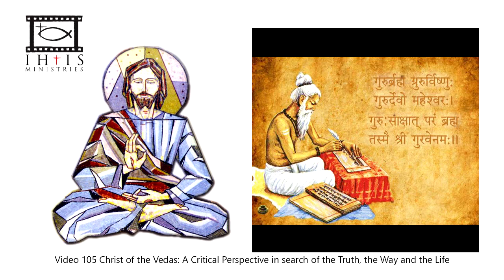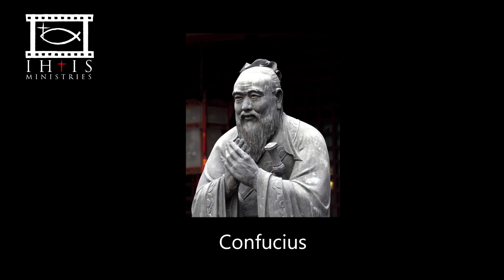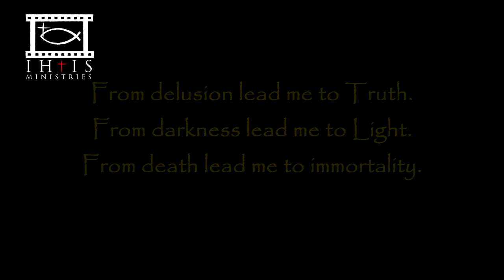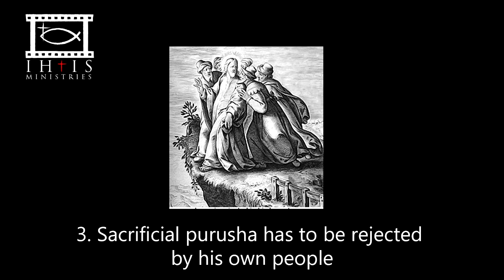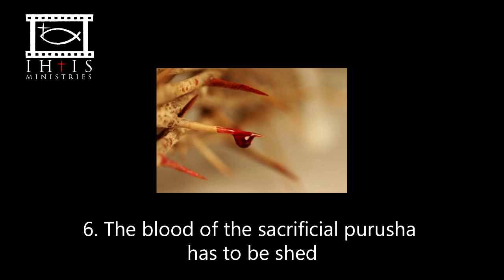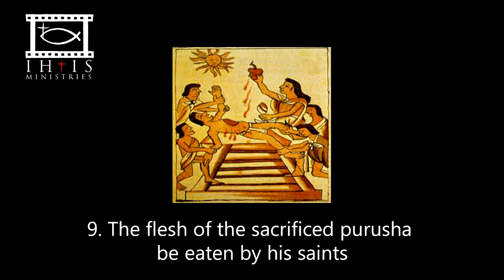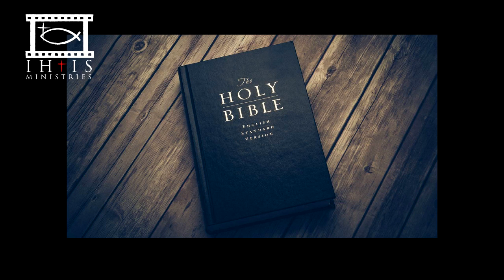Christ of the Vedas Video 105 online video cutter com